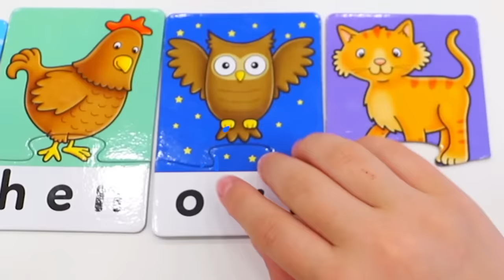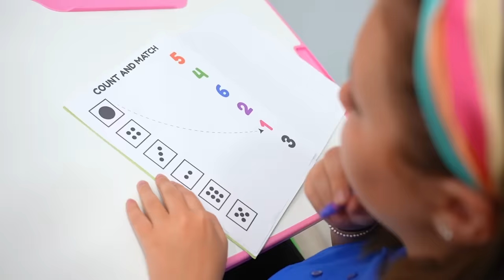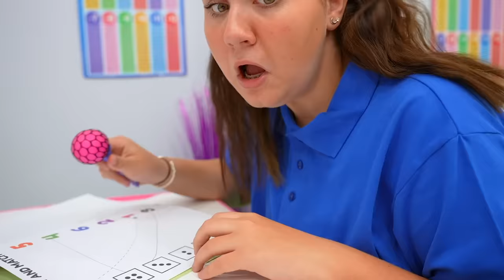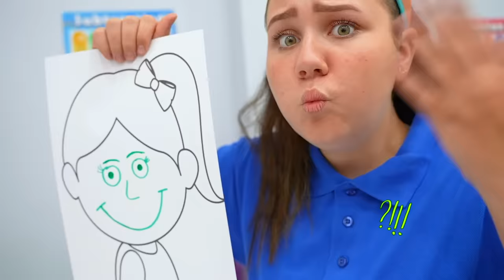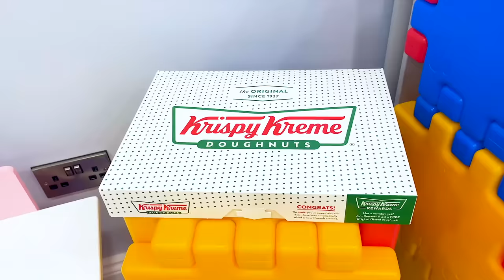Ruby and Bonnie school story about healthy habits and helping friends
Ruby and Bonnie learns to eat healthy in a fun way by switching up the lunchbox as well as show the importance of helping a friend in need at school. They also show a funny morning routine before going to school in this compilation video for kids.